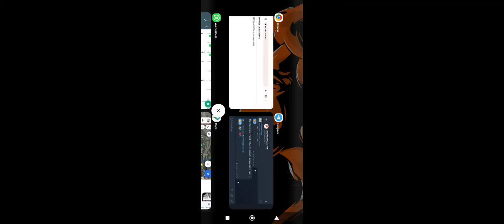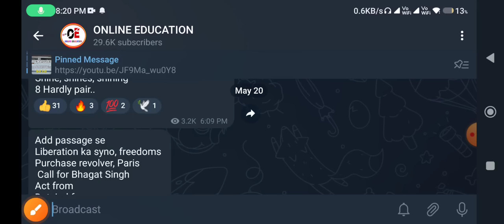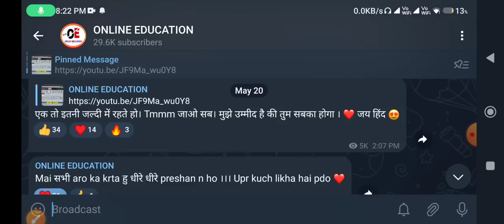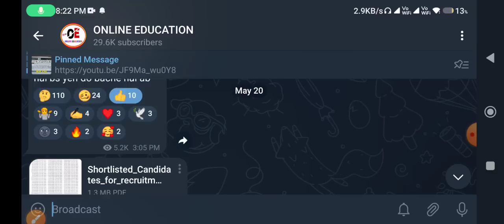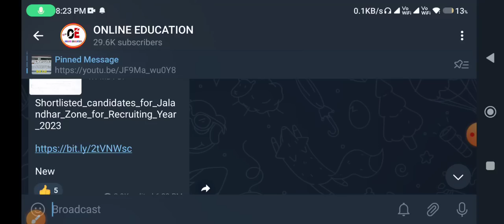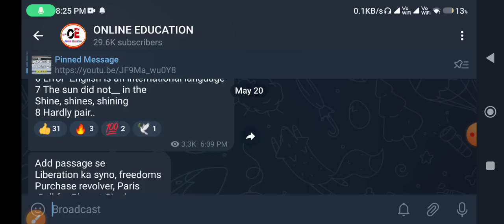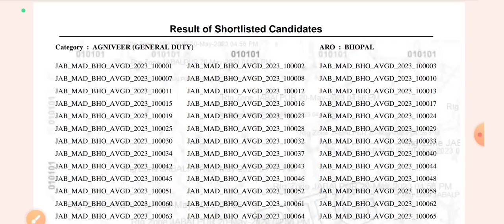Indian Army Exam Result | शेष RO/ARO का कब तक | Cut Off | Army Result 2023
Indian Army Result Out How To Check Result.

Indian Army Exam Result Out ... How To Check Result..

Army Result Kaise Dekhe
Arny Agneeveer Results
Army Result News
Indian Army Exam Result Information
Indian Army Paper Result
Indian Army Exam Result Out
Army Exam Result Update
Army Result Kaise Dekhe aro
Online Education

Jai Hind.